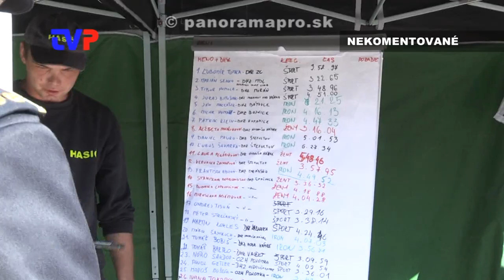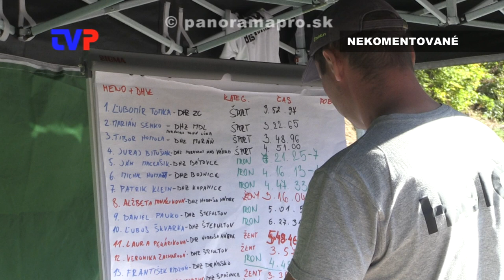Železný hasič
Záznam z nultého ročníka súťaže pre DHZ v Hodruši - Hámroch.